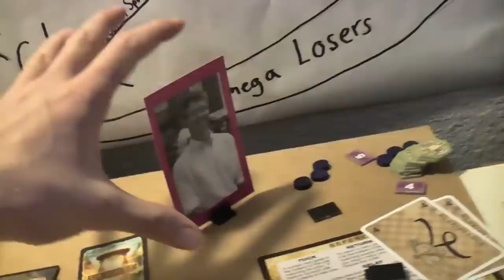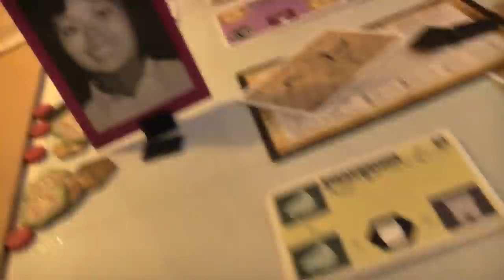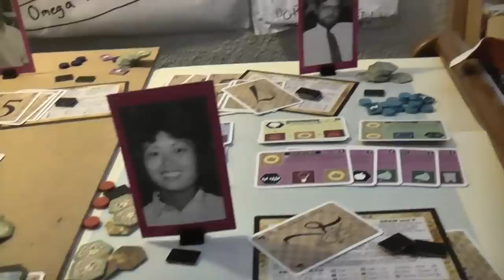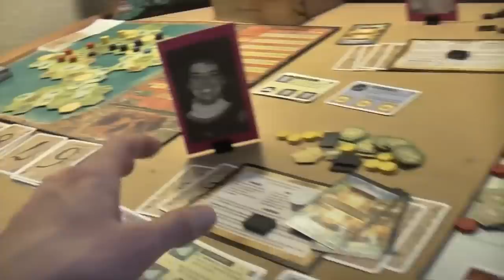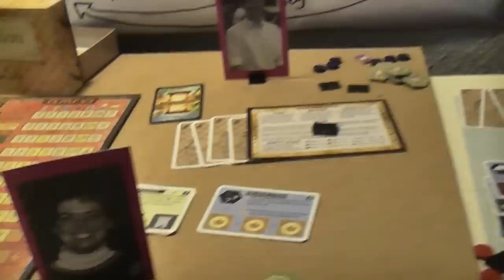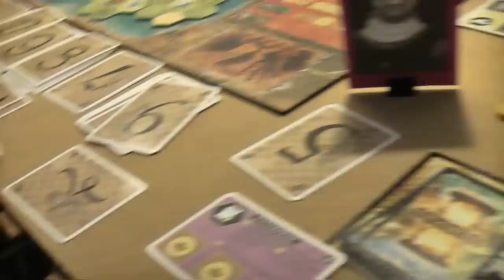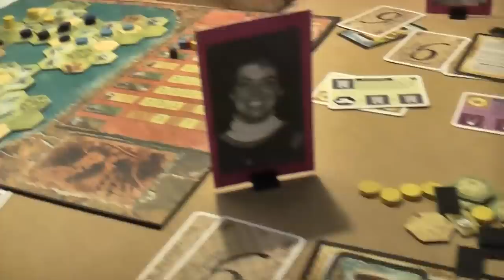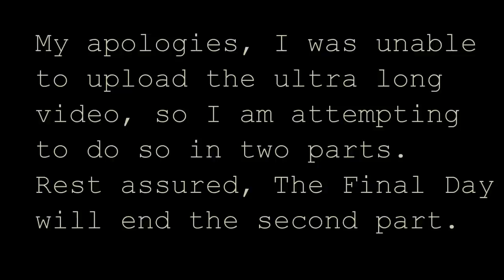TheRPMGSMT-ProtestantLeg2-TempusandInnovation3ASnakeStrut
Featuring Joe D'Agostino